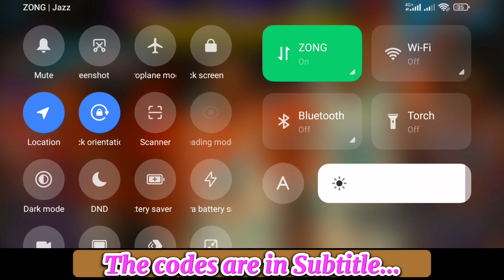🔥8 NEW 🔥NBA 2K MOBILE REDEEM CODES 2023 - NBA 2K MOBILE CODES 2023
Welcome guys! I'm going to show working codes for nba 2k mobile

9) Nba 2k mobile codigos.

1) Just follow the steps below to redeem codes in NBA 2K Mobile:
2) Open the app
3) Go to the redeem section (It's on the left side of the screen)
4) Now enter any of the active codes from above.
5) Click on the Pen button
6) That's it, as soon as you click the button the rewards will pop up on your screen and will be automatically added to your in-game account

About NBA 2k:
Get ready for the ultimate mobile basketball experience with NBA 2K Mobile! Immerse yourself in the excitement of the NBA, control your favorite players, and dominate the virtual court. With realistic gameplay, stunning graphics, and intense competition, NBA 2K Mobile brings the thrill of basketball straight to your fingertips. It's time to show off your skills and become a basketball legend in NBA 2K Mobile!